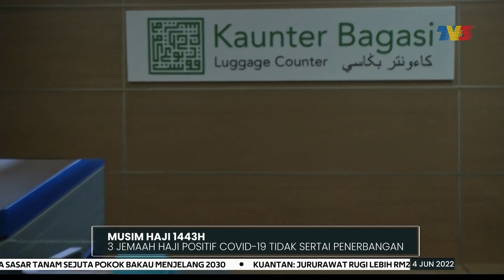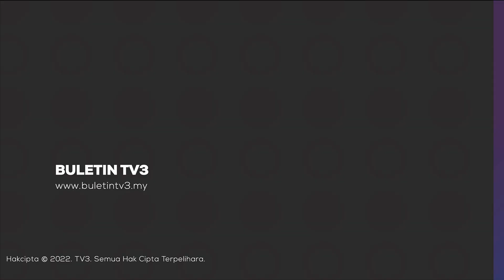HAJI | 3 Jemaah Haji Positif COVID-19 Tidak Sertai Penerbangan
Tiga daripada 298 jemaah haji yang disenaraikan dalam kumpulan pertama, tidak menyertai penerbangan itu, selepas disahkan positif COVID-19.

Pengarah Eksekutif Haji Lembaga Tabung Haji, TH Datuk Seri Syed Saleh Syed Abdul Rahman berkata individu terbabit telah memaklumkan keputusan ujian saringannya itu lebih awal.